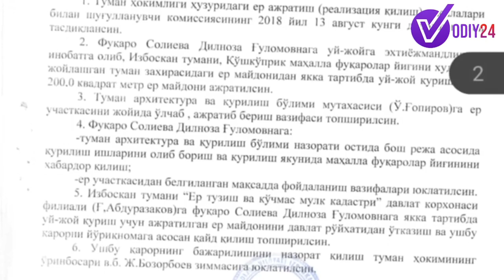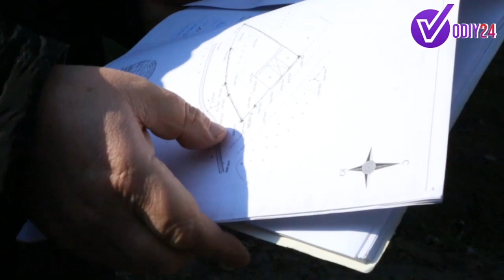ТУРМУШДАН АЖРАГАН ҚИЗНИНГ НИМА АЛОҚАСИ БОР ЭДИ ? БОР ҚЎЛИНГДАН КЕЛГАНИНИ ҚИЛ ?БУ ЕРДА НИМА ТЎПОЛОН